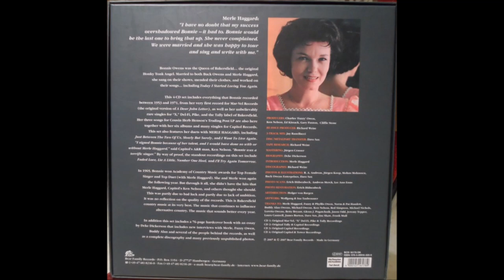Bonnie Owens - The Best Part Of Me [1966]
Also Recorded  15 November 1966

Recorded 3 August 1966 - [no. 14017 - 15:00-18:00] -
Capitol Recording Studio, Capitol Tower, 1750 North Vine St., Hollywood, CA --
Bonnie Owens [vcl solo]  unknown musicians...Producers: Ken Nelson and Fuzzy Owen.